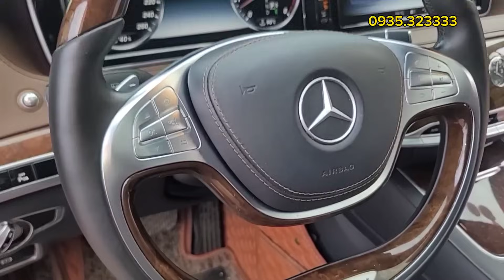mayback 680 thì phải hơn 20 tỷ nhưng xe này em bán hơn tỷ cho các bác trải nghiệm đẳng cấp siêu sang